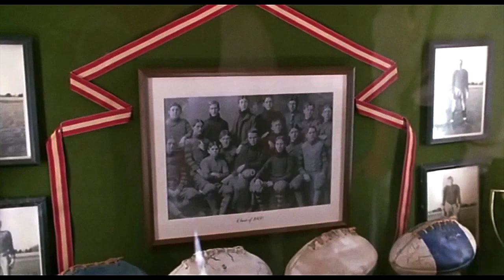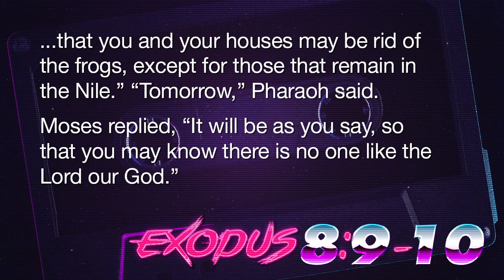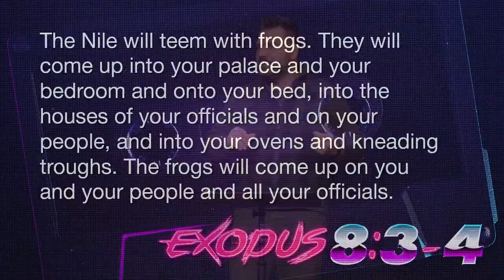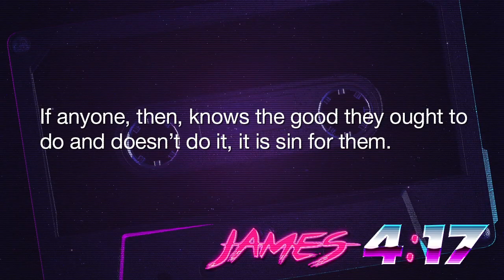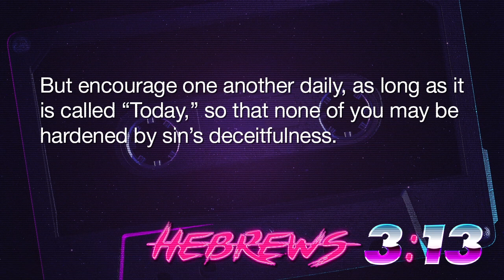Mixtape - "Spiritual Procrastination" - 1/3/2016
Have you ever said, "I'll get to it later", and then never followed up on your intended plan? It's one thing to procrastinate when it comes to tasks and chores but what happens when we procrastinate in the area of spiritual growth? Mix Tape is a one week sermon where we will encourage and equip our church to be proactive in their faith in 2016.